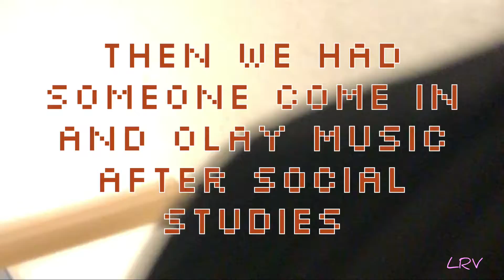I know someone famous